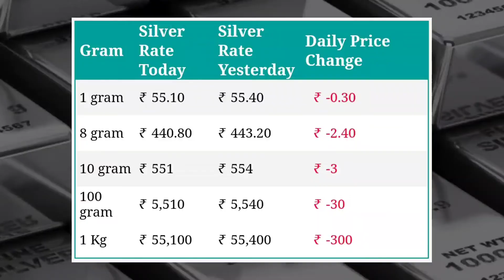24 July 2022 | Gold Price Live | Silver Price Live | Silver Price Gold Price Today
today live Gold silver rate 24 july, Silver rate 24 july, silver price today,
Gold rate 24 july,
gold rate today, today gold rate, Gold rate,
silver rate in kerala, today silver rate, silver rate today, Silver rate,
Silver rate today, silver price today, today silver rate,
चांदी भाव, सोना चांदी भाव, Gold silver rate
Gold prediction 2022, gold price forecast, gold price, gold price prediction, Silver prediction 2022, silver price forecast,
Gold forecast, gold forecast today, gold price forecast,